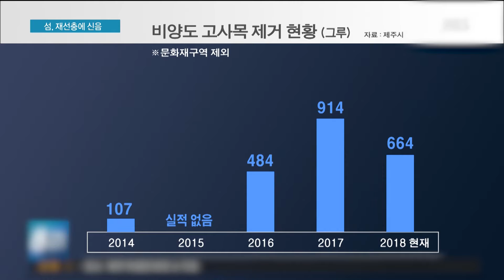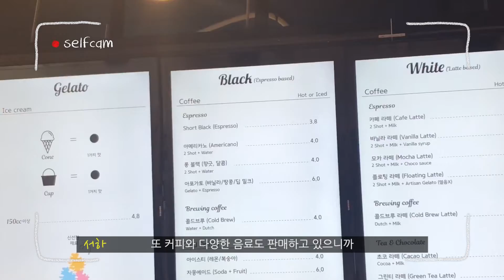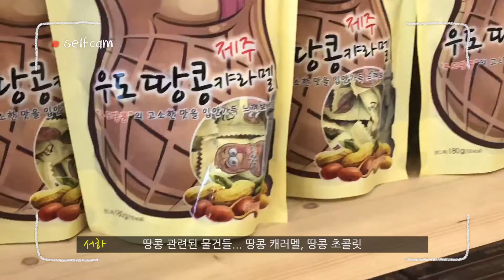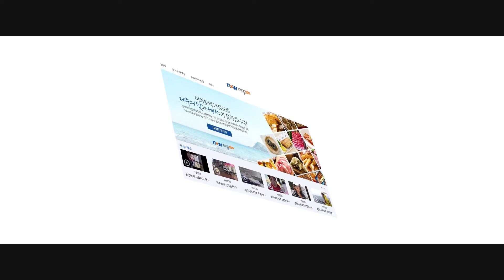[18년 6월 7일] YOLOWA 제주_저녁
장소: 아이스크림연구소
주소: 제주 서귀포시 중앙로54번길 14
비고: 수제 땅콩 아이스크림 가게